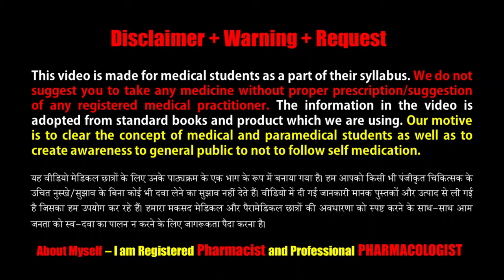Dytor Plus 10 Tablet | Spironolactone + Torasemide | Dytor Plus for Body Swelling | शरीर का फूलना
Dytor Plus 10 Tablet is a combination of two medicines used to reduce excess fluid levels in the body while maintaining the potassium balance. It is used to treat edema (fluid overload) and some cases of hypertension.

It is best to take Dytor Plus 10 Tablet in the morning along with food in order to avoid frequent urination at night time. For better results, it is suggested to take it at the same time everyday.  The dose and how often you take it depends on what you are taking it for. Your doctor will decide how much you need to improve your symptoms. You should take this medicine for as long as it is prescribed for you.

Dehydration is very common side effect of this medicine. It might lower down the level of calcium, sodium, and magnesium in the blood. Hence, regular monitoring of kidney function and electrolytes is important while using this medicine. It might cause dizziness or tiredness, if happens rise slowly from sitting position or avoid driving

In Treatment of Edema
Edema means swelling of the body due to excess water. Swelling usually occurs in the feet, legs, arms but it can involve your whole body. Dytor Plus 10 Tablet reduces swelling by increasing the amount of urine produced. This helps your body get rid of extra water and treats edema. Dytor Plus 10 Tablet helps maintain the level of potassium in the body. Altogether, this will help you go about your daily activities more easily and make you more confident about being active. Take it regularly and make appropriate lifestyle changes to help this medicine be more effective.